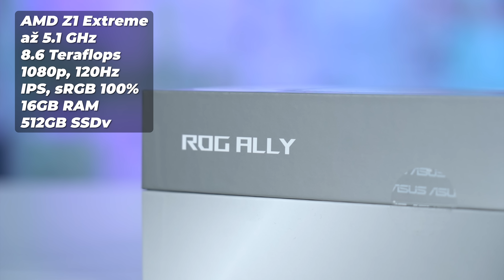ASUS ROG Ally: Nejlepší handheld na trhu?! (PRVNÍ DOJMY # 1811)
Na PC herní konzolku ASUS ROG Ally se Matouš těšil jako na Vánoce - a pokud můžeme soudit podle jeho prvních dojmů, těšil se na ni zcela správně! Co přináší tato konzolka a jak si stojí ve srovnání se Steam Deckem od Valve?

📌 Obsah:
0:00 - Konkurence pro Steam Deck?!
1:05 - Unboxujeme!
1:45 - Bílá sluchátka ASUS ROG Cetra
2:05 - Papírový stojánek?!
3:05 - Příslušenství
3:40 - Technické specifikace
4:55 - Výkon srovnatelný s PS5?!
5:40 - Zapínáme!
7:17 - Audio test
8:17 - Stream v režimu Big screen
9:15 - Remasterovaný Spyro v akci!
10:45 - Dojmy z hraní
11:10 - Srovnání se Steam Deckem
13:50 - Rekapitulace prvních dojmů
14:14 - Ovládací prvky
15:07 - Shrnutí
16:20 - Závěr